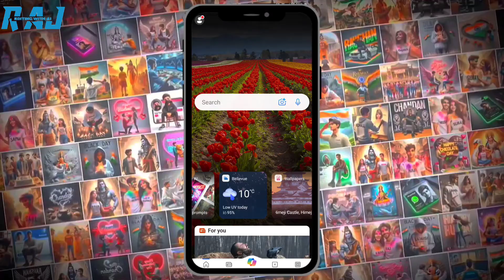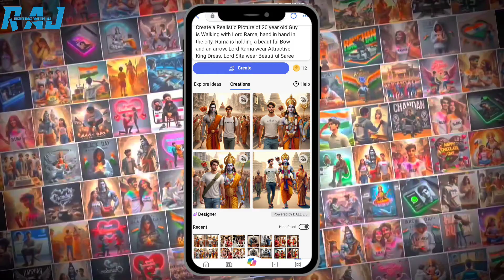Ram Navmi Photo Editing Bing Ai imege creator | Create 3D Ai Ram Navmi Photo Editing